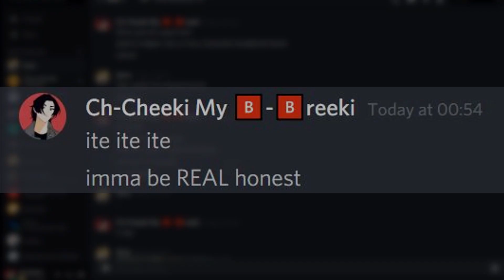I told my him I haven't seen an episode of Naruto...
Bruh